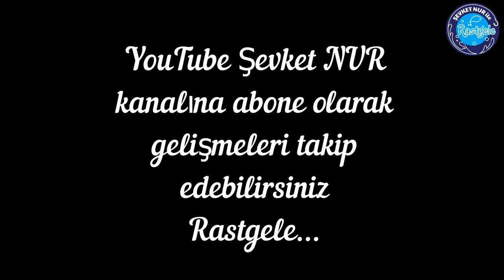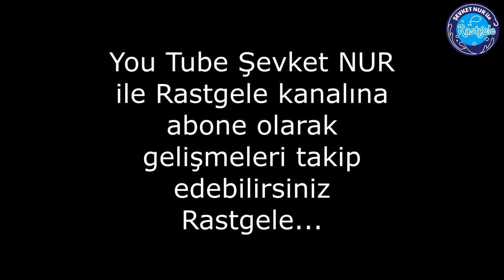10.11.2019 Baraküda şov devam ediyor...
İki sandal üç kişi bol aksiyonlu bir o kadar keyifli ve bereketli bir av yaptık, sırtı ile başladığım avda güzel baraküdalar yakalamayı başardım ardından derin su avı yaptık orada kilo üzeri bir sapan balığı kaçırdık saat 21:00 sıralarında tekrar kaya meralarını yokladık burada çok güzel balıklar yakalamayı başardık iyi seyirler diyorum herkese Rastgele...